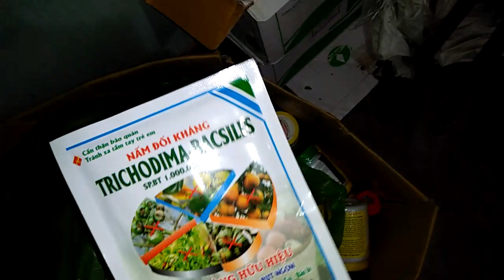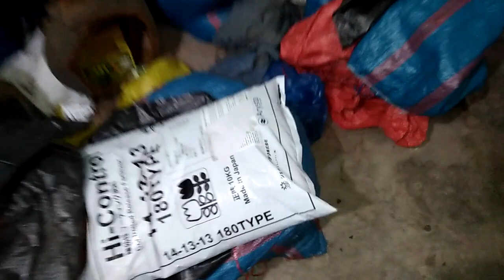PHIÊN 9/1/2019 KIỀU TÍM MT, ĐÙI GÀ TRÒN,...TẠI LAN RỪNG HOÀNG NHUNG HẢI DƯƠNG. SĐT 0393998895